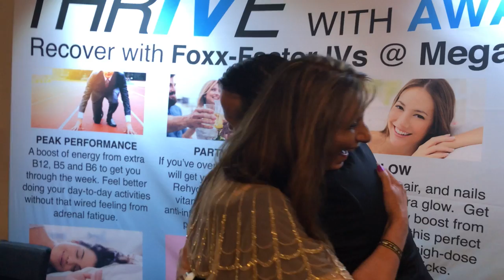Dr Dalal at JT Foxx Mega Success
Treating everyone so they can get back on stage and impress the 3500 people at JT Foxx's Mega Success!